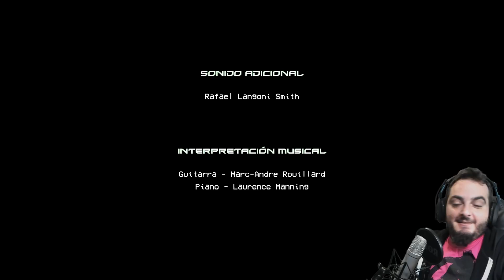KATANA ZERO | TODA LA VERDAD - Final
Katana Zero Gameplay Español

¿Que uso?
Capturadora:
Ordenador:
Gráfica: Gigabyte Nvida GForce Gtx 1070 FTW
Ram: 2 8Gb ddr3 Gskill Ripjaws
Disco duro: 2x 1 Tb Seagate  + 1 ssd 250 samsung
Periféricos
Ratón: Rival 300